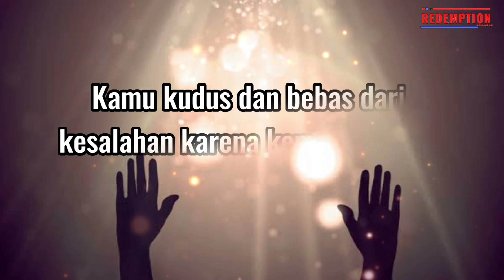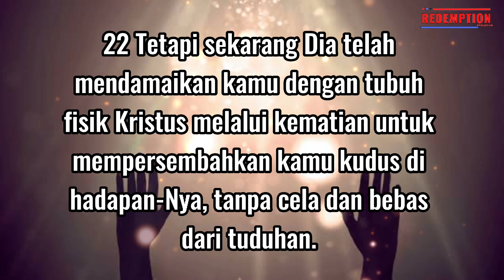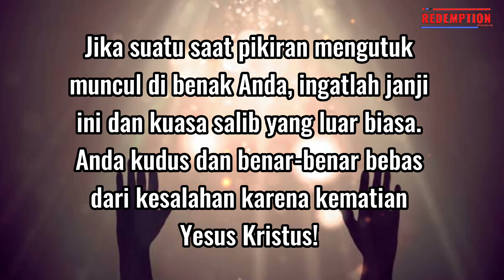Kamu kudus dan bebas dari kesalahan karena kematian Yesus Kristus #35 - Renungan (2)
Kamu kudus dan bebas dari kesalahan karena kematian Yesus Kristus.

Kolose 1:21-22; 21 Juga kamu yang dahulu hidup jauh dari Allah dan yang memusuhi-Nya dalam hati dan pikiran seperti yang nyata dari perbuatanmu yang jahat, 22 sekarang diperdamaikan-Nya, di dalam tubuh jasmani Kristus oleh kematian-Nya, untuk menempatkan kamu kudus dan tak bercela dan tak bercacat di hadapan-Nya.

The New International Version Bible mengatakan Kolose 1:21-22 seperti ini ... 21 Setelah kamu terasing dari Tuhan dan menjadi musuh dalam pikiranmu karena perilaku jahatmu. 22 Tetapi sekarang Dia telah mendamaikan kamu dengan tubuh fisik Kristus melalui kematian untuk mempersembahkan kamu kudus di hadapan-Nya, tanpa cela dan bebas dari tuduhan.
Pengorbanan Yesus Kristus di kayu salib telah menghasilkan bagi kita masing-masing apa yang tidak dapat dilakukan orang lain. Yesus benar-benar mendamaikan kita dengan Bapa-Nya melalui kematian-Nya sehingga Dia dapat mempersembahkan kita kudus dan tidak bercacat kepada Bapa-Nya. Kita bebas dari tuduhan apa pun dan Bapa melihat kita sepenuhnya tanpa noda karena Yesus!
Tuhan melihat kita seperti ini karena darah Yesus yang tercurah dan bukan karena apa pun yang telah kita lakukan untuk mendapatkan atau pantas mendapatkan perkenanan-Nya. Jika suatu saat pikiran mengutuk muncul di benak Anda, ingatlah janji ini dan kuasa salib yang luar biasa. Anda kudus dan benar-benar bebas dari kesalahan karena kematian Yesus Kristus!